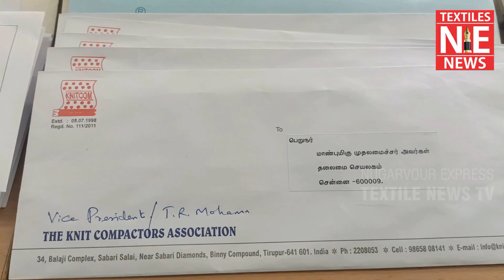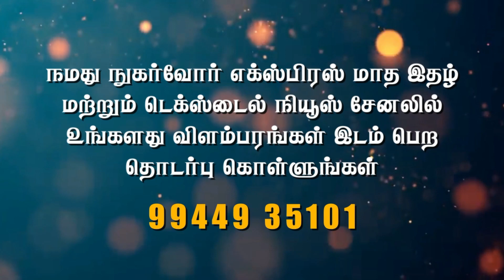மின் கட்டண உயர்வை ரத்து செய்யக்கோரி தொழில்துறையினர் போராட்டம்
Thanks & Regards
M. Muthukumar
Editor & Publisher
Nugarvour Express
Tirupur.